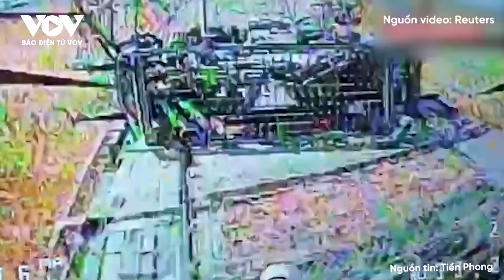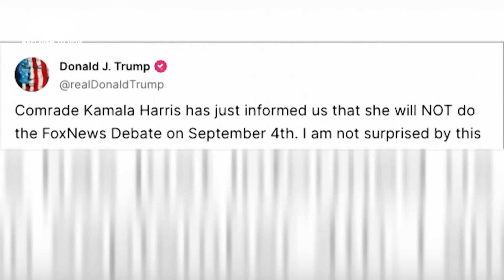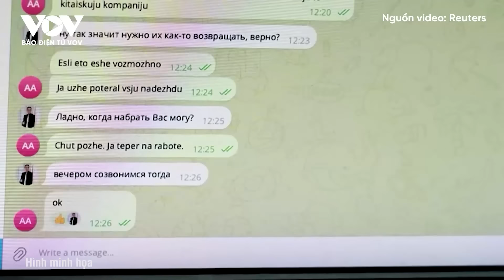ĐIỂM TIN QUỐC TẾ: Nga dồn dập tấn công Pokrovsk 40 lần/ngày, Ukraine nhận cảnh báo đỏ từ Phương Tây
Báo Điện tử VOV |  Bộ Tổng tham mưu các lực lượng vũ trang Ukraine vừa cho biết quân đội Nga đã thực hiện 40 cuộc tấn công tại mặt trận Pokrovsk (khu vực Donetsk, đông Ukraine) kể từ đầu ngày 29/8.

37 Bà Triệu, Hoàn Kiếm, Hà Nội, Việt Nam